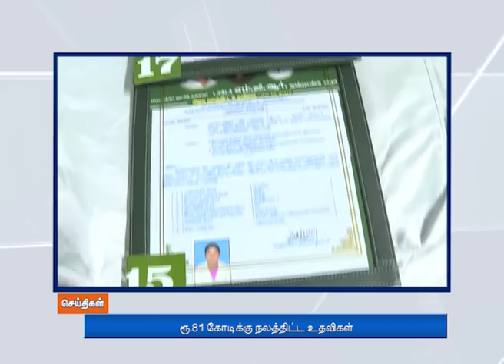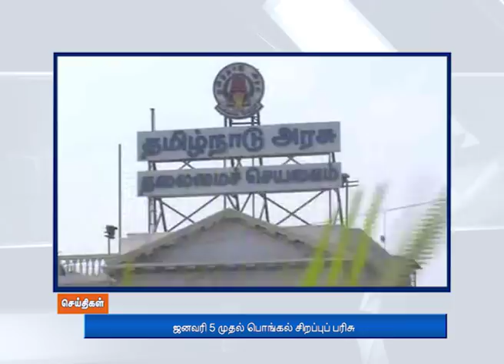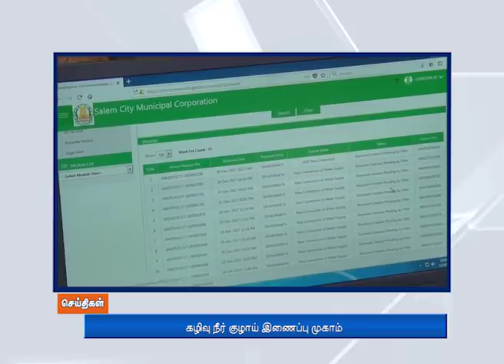முதலில் பிறக்கும் பெண் குழந்தைக்கு பரிசு | 1Yes News 8PM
Updating Hot News Exclusive On 1YesTv News
Download App